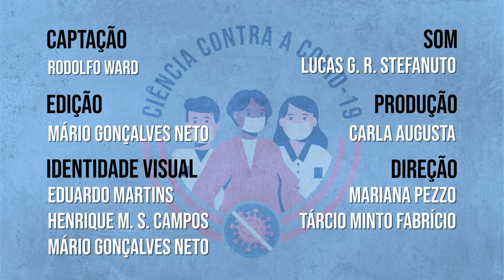Ciência Contra a COVID-19 - Rodolfo Ward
Rodolfo Augusto Melo Ward de Oliveira, doutorando no Programa de Pós-Graduação em Artes Visuais da Universidade de Brasília (PPGAV - UnB) e integrante do Centro de Estudos Avançados Multidisciplinares (CEAM - UnB), fala do Arte e Inovação em Tempos de Pandemia, reunindo artistas, pesquisadores e membros de comunidades tradicionais para apresentarem projetos e elementos culturais de diversas partes do país.